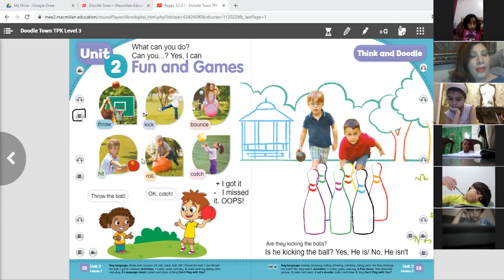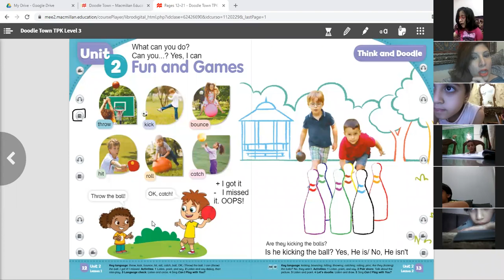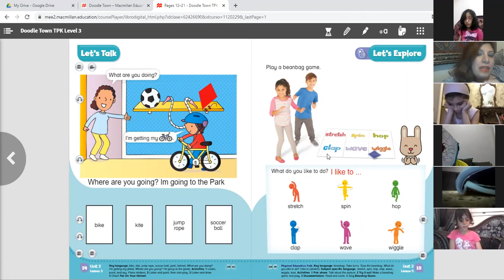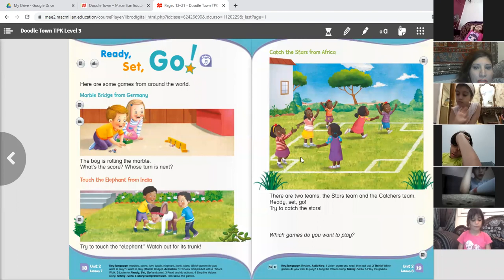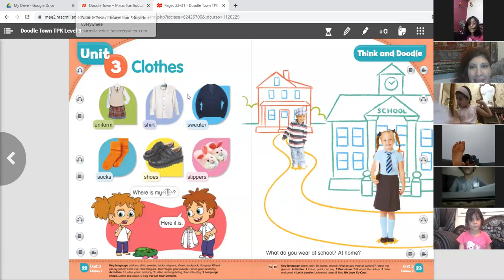DT3/U2 Revision Action words, There are, There is, I like, I can